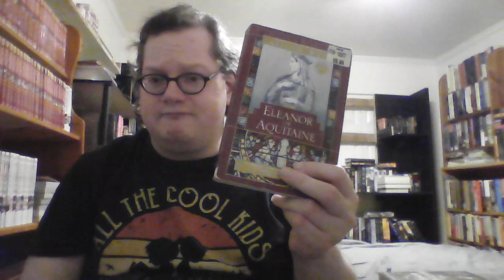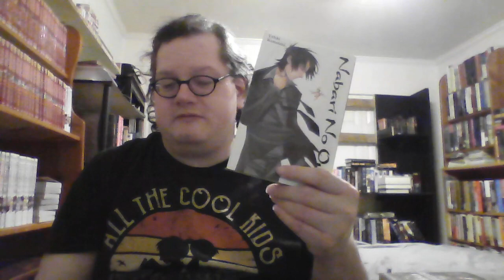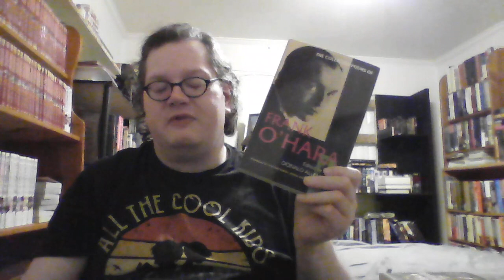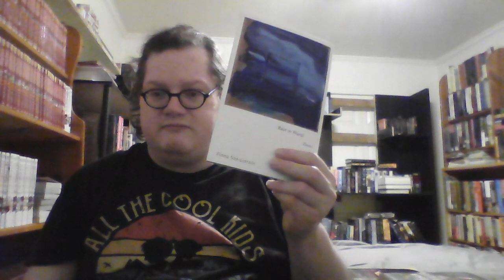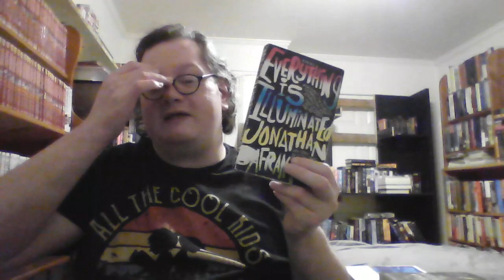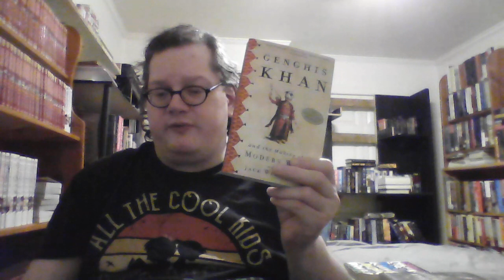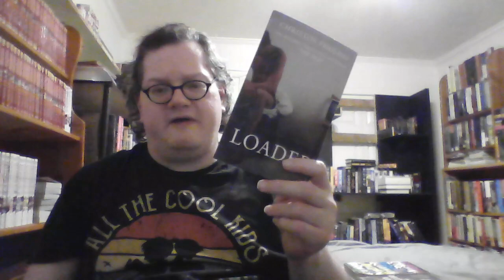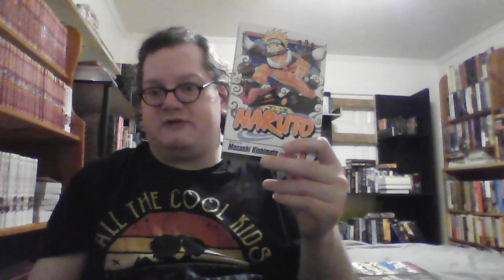Weekly Reads (April 14, 2023)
Books Mentioned:
Eleanor of Aquitaine by Alison Weir
Genghis Khan and the Making of the Modern World by Jack Weatherford
The Restless Kings by Nick Barratt
The Collected Poems of Frank O'Hara by Frank O'Hara
Rain in Plural by Fiona Sze-Lorrain
Everything of Illuminated by Jonathan Safran Foer
The Blind Assassin by Margaret Atwood
Loaded by Christos Tsiolkas
Nabari No Ou vol 3 by Yuhki Kamatani
One Piece by Eiichiro Oda
Naruto by Masashi Kishimoto